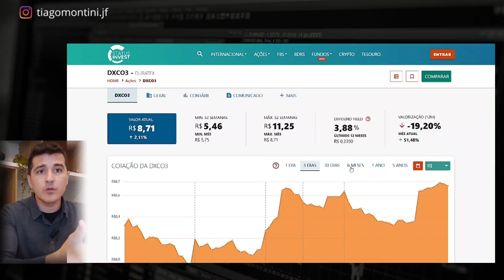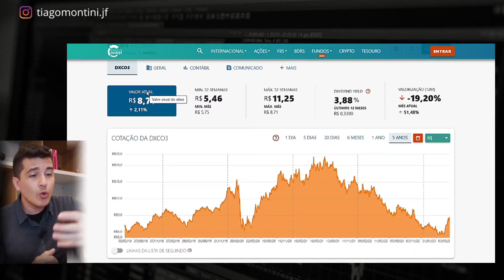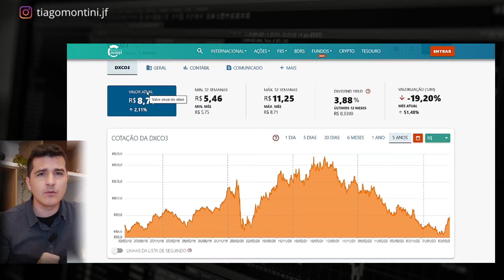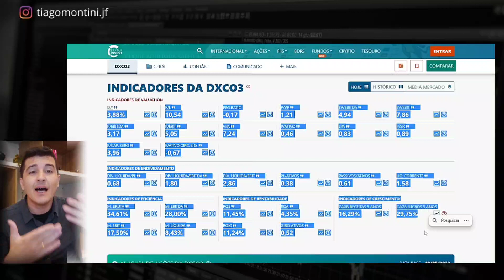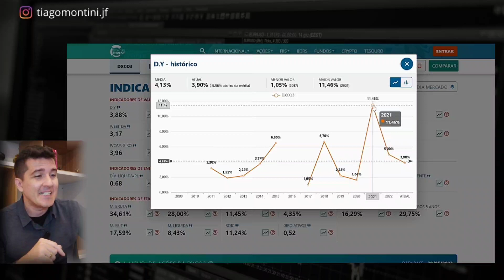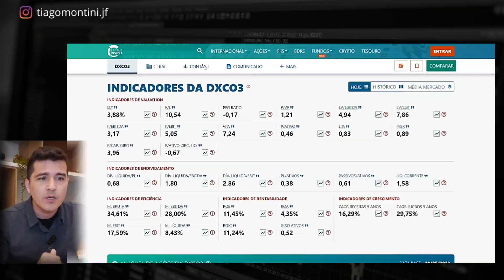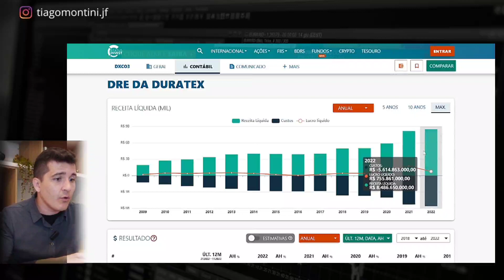DXCO3 | AÇÕES DA DEXCO DISPARAM NA BOLSA HOJE | VALE A PENA INVESTIR?